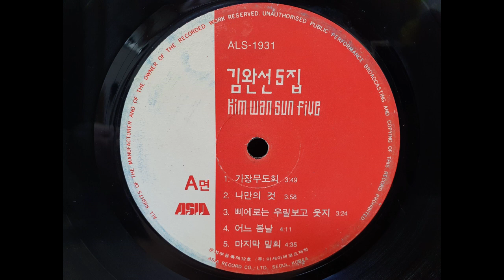김완선 - 삐에로는 우릴보고 웃지 / [Vinyl] / [고음질]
김완선 5집